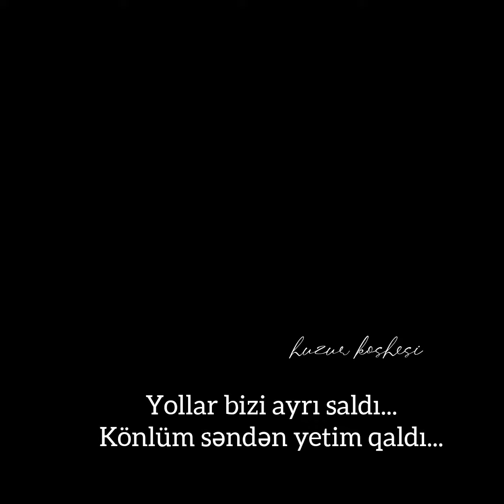Zəhra Əkrəm "Yollar getmək üçündür" by Huzur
✒️ Zehra Ekrem
🎙️ Huzur